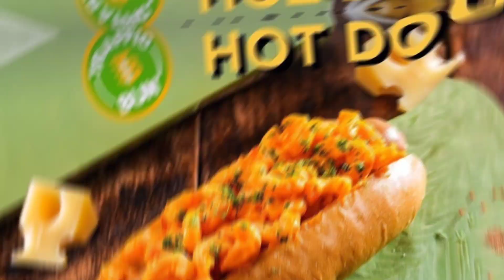BURGER KONTROVERSIAL PUNYA FADIL JAIDI | REVIEW JUJUR & JULID TRAFFIC BUN !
Burger Traffic Bun ini punya kak Fadil Jaidi loh temen temen.
Banyak yang bilang burger nya enak, tapi ada jg yg bilang kurang enak, nah mendingan kita langsung aja cobain yuk..
Spesial loh di video ini Papa ikutan makan, karena Papa suka banget sama Burger..
Jadi.. Ayoooo nonton video nya sampe habis yaaa🤗🤗🤗🤗

Harvie Sayang Kalian❤